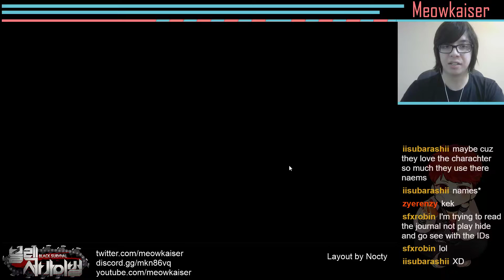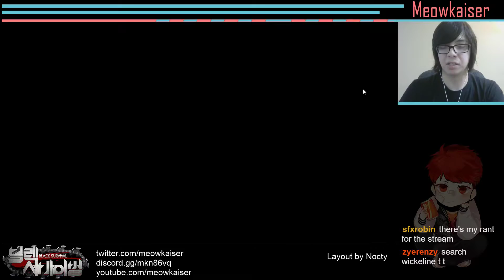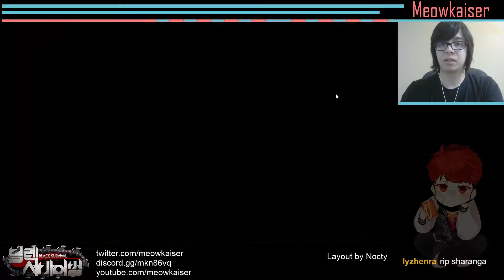Why Can't I Hold All These Spears | Astrape Zahir | Black Survival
Zahir actually works perfectly for this strategy since you want to be spending most of your time crafting weapons. Saint's relic gives you +1 mastery every time you craft a weapon; so you'll be using Zahir's skill to steal armor whenever you can.